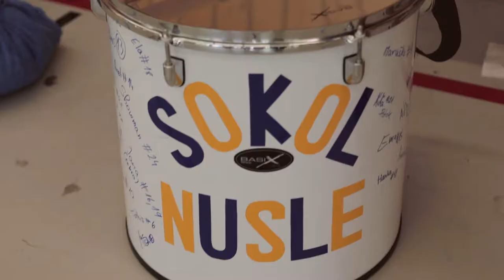International EasterCup 2k19 Day 5 Berlin Moabit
International Easter Cup 2019 Berlin Moabit

The International Eastercup @ Berlin-Moabit is a Top 3 Basketball -Event from Berlin-Germany supported by FIBA as well. More than 30 nations are part of around 100 teams @ 18 different competitions every year.